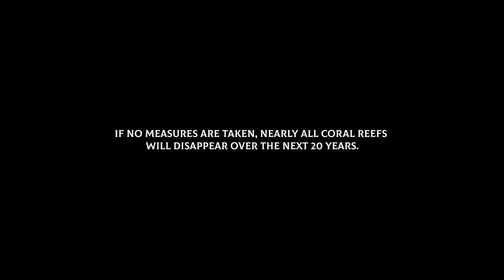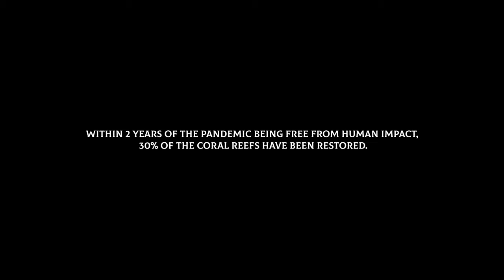FORESTER OF THE SEA - Mini Docs Film by How Many Country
FORESTER OF THE SEA
The coral reef ecosystem critically affects 75% of oceanic creatures and is a major source of oxygen, hence the name “the lungs of the sea”. They are wiped out at an alarming rate due to human impact, pollution, and climate change. As the doom of this ecosystem seems irreversible, a man took it upon himself and decided to devote his career to saving these lungs of the ocean.

The project is a true story of those devoting their lives to marine preservation. The project took 3 consecutive days with 6 - 8 hours of night diving, shot by a Vietnamese crew entirely on the original iPhone camera. We aim to inspire and connect with like-minded people and spread awareness of the situation as well as Michael and his team’s vision.

Directed by Le Nham Quy
Produced by RUN&GUN

Producer : Ta Thanh Hai
Scriptwriter : Tran Uyen My
Concept advisor: Lê Quỳnh Anh
Underwater Cinematographer : Michael Nguyen
Surface Cinematographer : Duc Hoang (Boma)
FPV Pilot : toanlu.fpv
Music Producer/ Sound Man: Bob
Sound effect : Long Huynh
Offline edit/Color grading: Le Nham Quy
Online: Sang Trinh

Sound track: The Savior by Bob
Voice over: Maurice Wan

Diving Crews
Michael Nguyen
Quoc Sinh
Ty Thai
Tri Hai

Many thanks to Eco Beach, Coral Reef Viet Nam, Phu Quoc Base, Novis